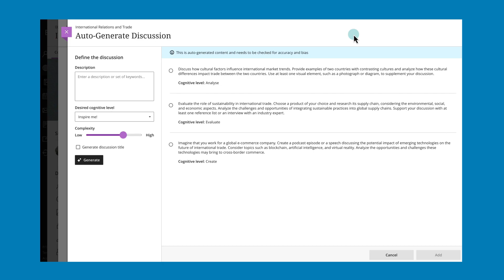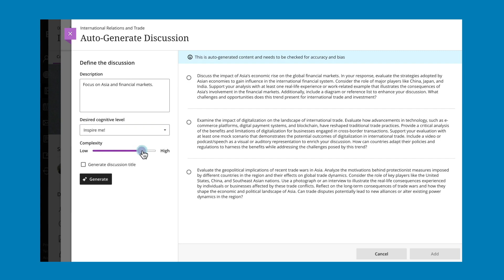AI Suggestions for Authentic Assessments in Blackboard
Blackboard Learn Ultra is the first major LMS to empower instructors' creation of course structure and assessments using AI.